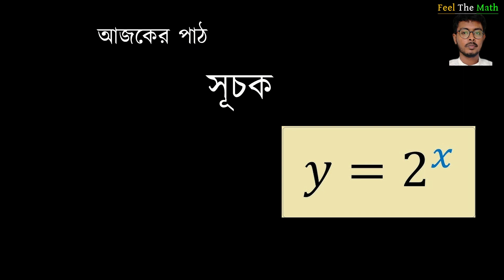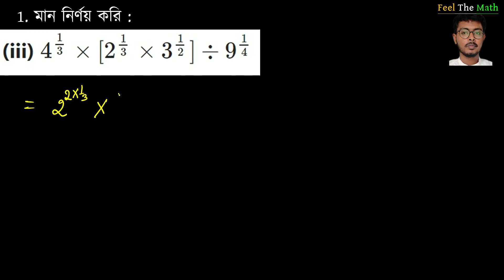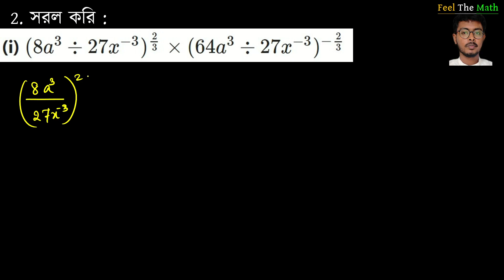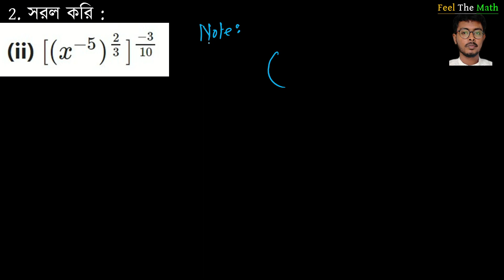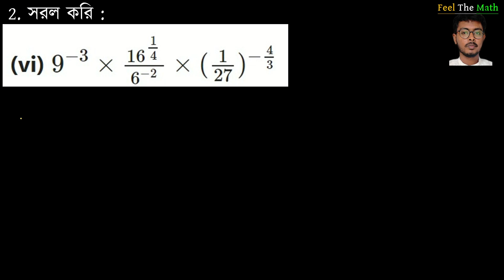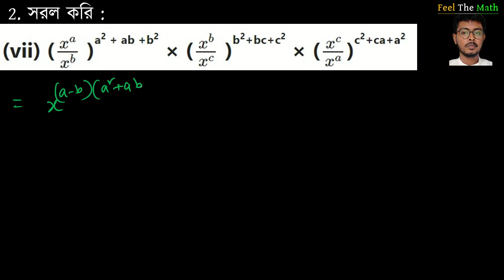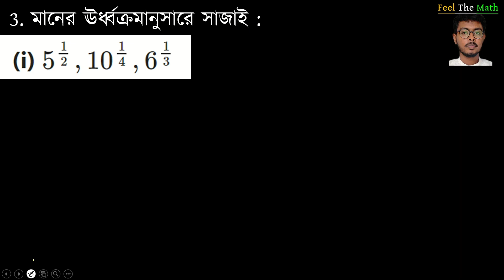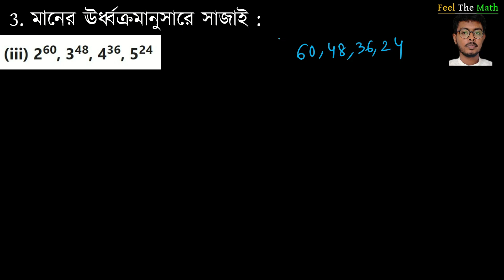সূচকের সমস্ত অংক পার্ট 1, কষে দেখি 2 | ক্লাস 9 পশ্চিমবঙ্গ বোর্ড | সমস্ত অংকের সমাধান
প্রিয় ভাই বোন আমাদের ইউটিউব পরিবারে সবাইকে স্বাগতম জানাই

এখানে আমি ক্লাস নাইনের পশ্চিমবঙ্গ বোর্ডের প্রতিটি অংক ধরে ধরে করে বুঝিয়ে দিয়েছি

সূচকের পার্ট 1 এটি
এখানে আমি থিওরি সম্পর্কে আলোচনা করেছি এবং 1 দাগ থেকে 3 দাগ পর্যন্ত সমস্ত অংক করে দিয়েছে।

খুব শীঘ্রই পার্ট টু তোমাদের সামনে আমরা নিয়ে আসবো
অংক কে শিখিয়ে হৃদয়ে ধারণ করতে আমাদের সঙ্গে জুড়ে থাকো

তোমাদের বইতে যত অংক আছে ক্লাস নাইন টেন প্রতিটি অংক আমি চ্যাপ্টার ধরে ধরে করে দেব

মন দিয়ে শুধু অংক করতে থাকো তোমরা
 তোমাদের অংক শেখানোর দায়িত্ব আমার

সবার জন্য অনেক ভালোবাসা রইলো
বন্ধুদের কাছে ভিডিওটি শেয়ার করে দেবে যাতে বন্ধুরাও আমাদের সঙ্গে অংক শিখতে পারে